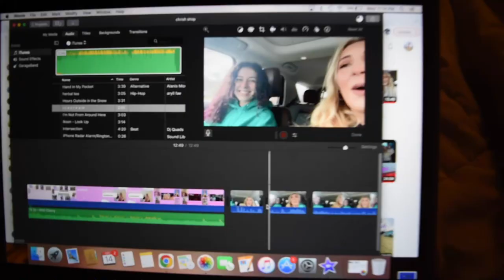come w/ me to work!, dealing w/ bad mood swings,a mini rave haul, & evening routine! | vlogmas eps 8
helllerrr vlogggmas fam! today's vlog is jam packed with lots of randomness that i find can be pretty typical of routines for this time of year for me.

i wanted to share with you guys a decent glimpse of what i get into while a full day of work at both my jobs. i also shared a little insight on how stressful the holidays can be for me. due to it, i wanted to do a winter evening routine...and share with you guys the things i bought along the way (:

hope you enjoy vlogmas eps 8! moody dani is a little brat sometimes, but vlogging it out really helped, thank you to those who choose to tune in. it means a lot... especially when i am feeling down.